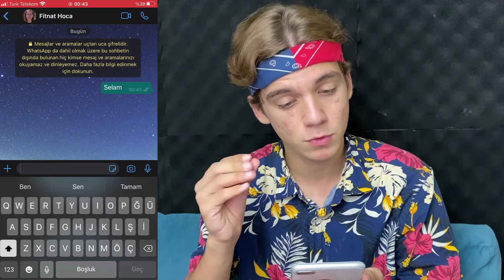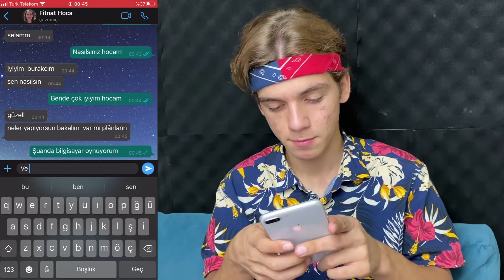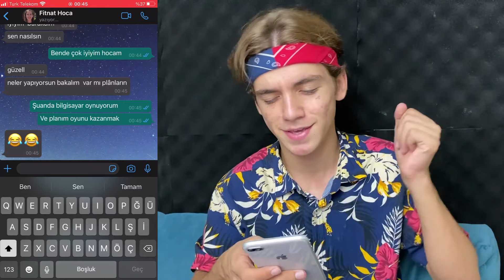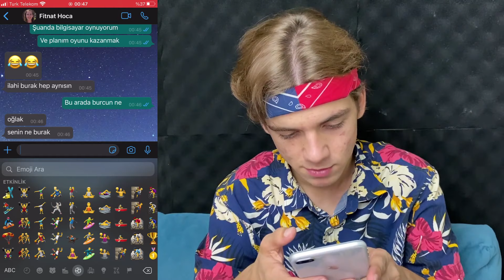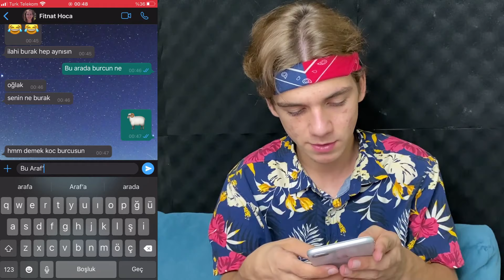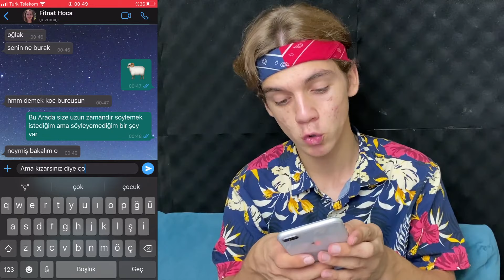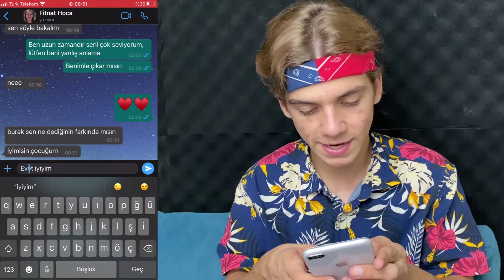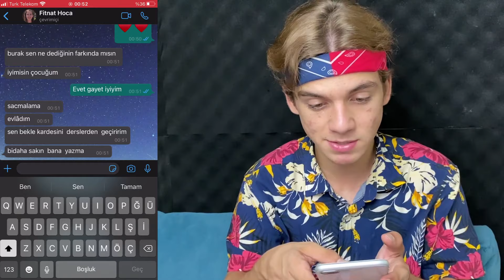EBA DERS' DEKİ ÖĞRETMENİME ÇIKMA TEKLİFİ ETTİM !! (Show Habere Çıktım)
Eveeet arkadaşlar bugün Youtube da daha önce yapılmamış bir şaka videosu ile karşınızdayım. Türkiye' ye bu tarz çıkma teklifi şakalarını ben getirmiştim. Şimdi ise kaldığımız yerden devam ediyoruz. İyi seyirler ..

Not : Bu video tamamen şov ve mizah amaçlıdır.

Selamlar arkadaşlar, Daha Fazla Burak kanalı olarak her çarşamba ve pazar günleri sizlere bir birinden güzel içerikler çıkartmaya çalışıyorum. Elimizden geldiğince sizleri mutlu etmek istiyor ve daha profesyonel işlere hep birlikte ulaşmak istiyorum.  Her çarşamba ve pazar saat 15:00'da yayınlamaya çalıştığım bu içerikleri siz değerli takipçilerimizin beğenisine sunuyorum. Sizlere ne olursa olsun teşekkür ederim ve bu desteğin yükümlülüğünü bildiğimizi bilmenizi isteriz. Hatalarımız için lütfen bizi yorumlarda ''uygun'' bir dil ile uyarınız.